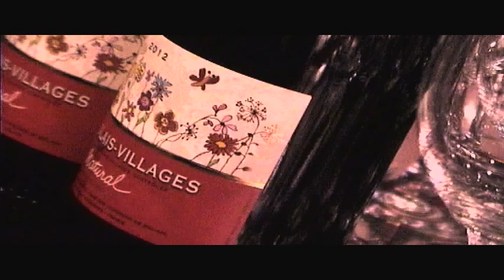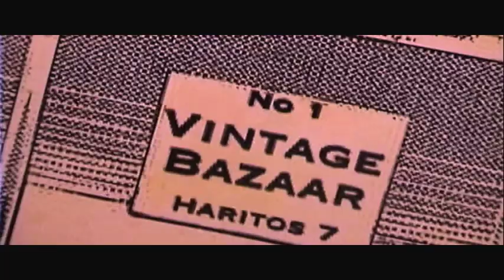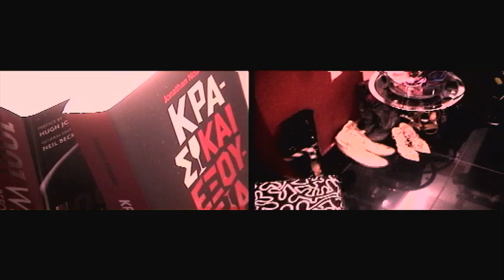Talento Art & Wine Gallery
Ραντεβού με τέχνη και γευσιγνωσία: Μαρία Τριτάρη 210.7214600

Παραγωγή : (twitter) @Stefanos__ Οργάνωση Παραγωγής : Κωνσταντίνα Καϊμάρα (twitter) @nadindine
Εικονοληψία : Κωνσταντίνα Καϊμάρα Μοντάζ:Helena Gkritzela Φωτογραφία: Άγγελος Κουρκούτης
Συνέντευξη με τη Μαρία Κοκοσούλη.